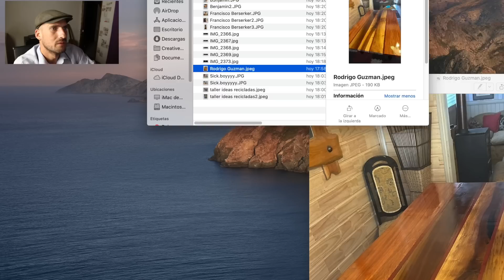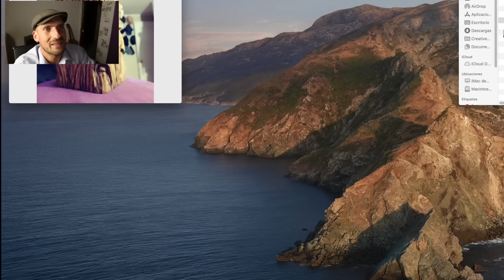Analizo Tus PROYECTOS De Carpintería - Bajo La Lupa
Estrenamos una nueva sección en el canal: "BAJO LA LUPA"

Espero que les guste tripulación, salut!